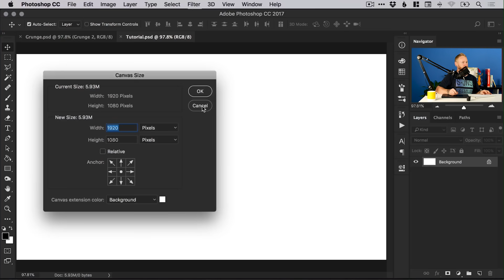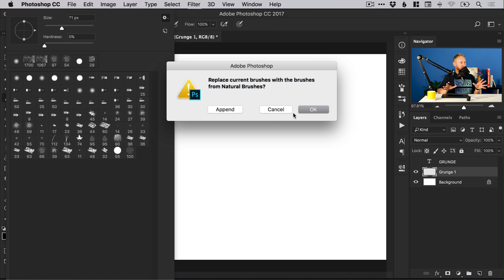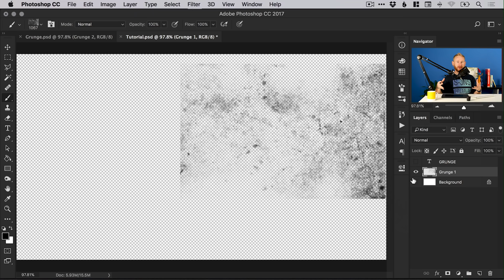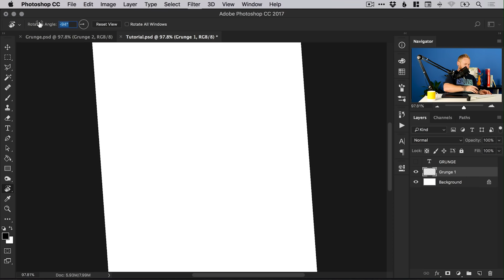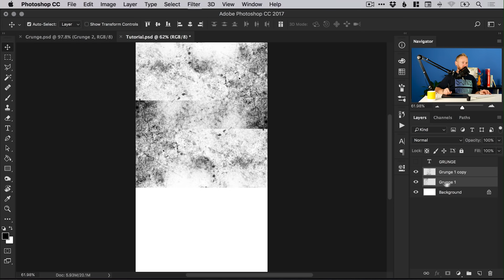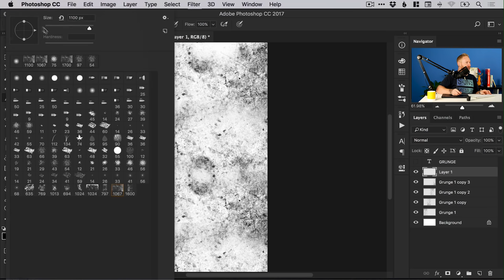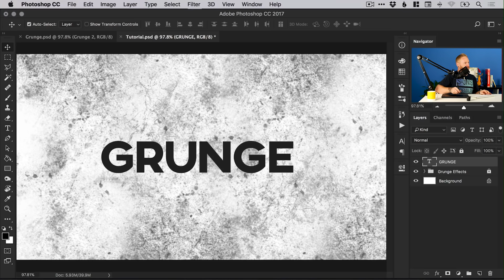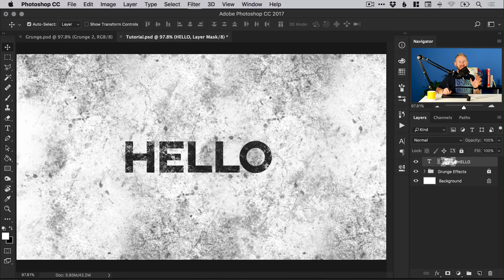Grunge Effect Photoshop Tutorial